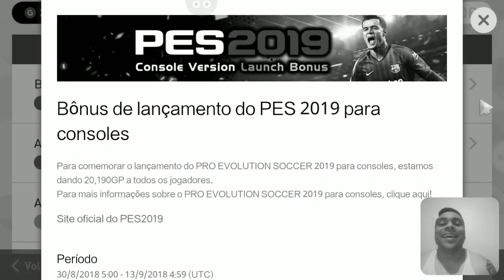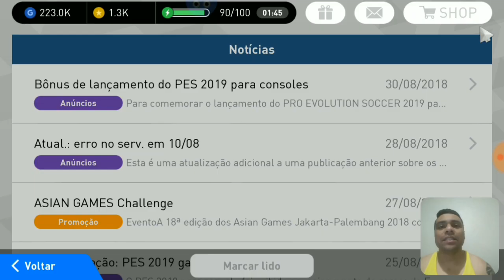2 BOLAS PRETAS PES MOBILE 2018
como jogar pes Mobile no controle
BUG DA BOLA PRETA
PES MOBILE BUG DA BOLA PRETA
COMO JOGAR COM CONTROLE NO PES MOBILE

FALA PESSOAL BLZ?GOSTARAM DO VIDEO?
SE VOCE É NOVO NO CANAL,TA ESPERANDO O QUE PARA SE INSCREVER? :D
AMO CADA UM DE VOCES,OBRIGADO PELA VINDA DE VOCÊS AO MEU CANAL
,VOU RETRIBUIR COM MUITO VIDEOS BACANAS...FORTE ABRAÇOS A TODOS

pd|/rIA*V$Uqs'negreteandroid